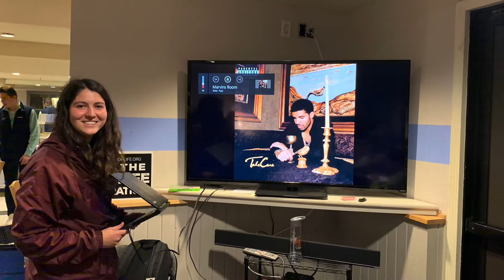2019-2020 OCF Year in Review